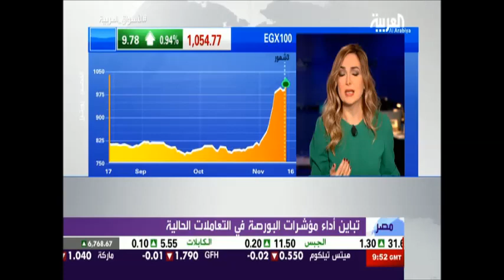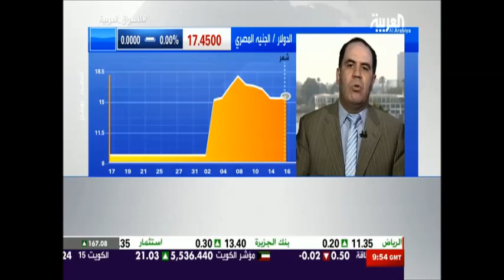Ehab Saied AL ARABIA 23 11 2016 إيهاب سعيد